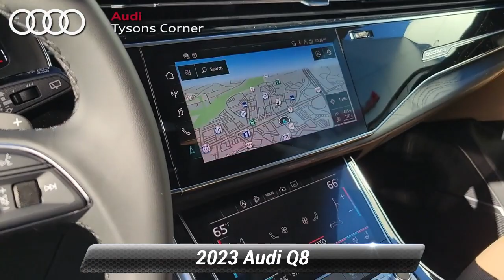New 2023 Audi Q8 Premium Plus, Vienna, VA 23A1253